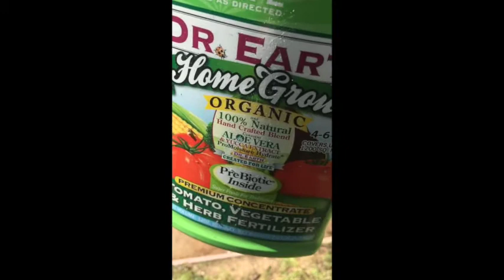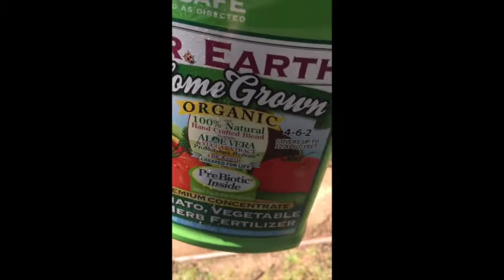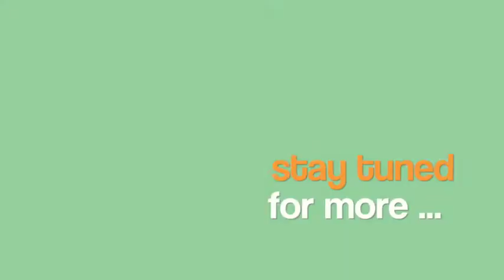My Spring Garden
Mary Beth Evans shares her Spring gardening work with the readers of her blog, PLANK, including her attempt to grow a great tomato.